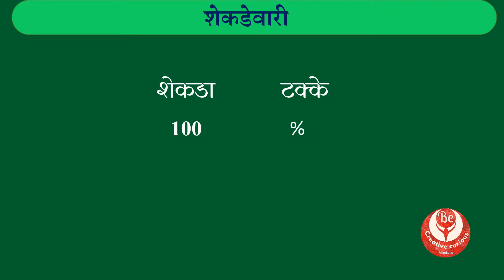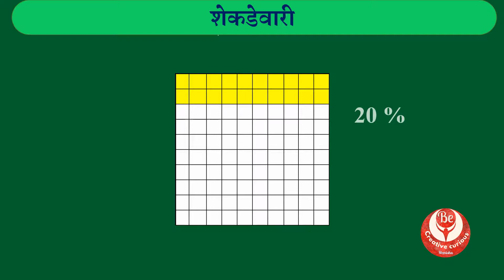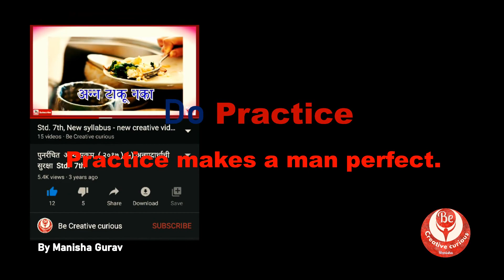शेकडेवारी कशी काढावी ? भाग - १ / सोप्या रीतीने व भाषेत समजून घ्या / स्पर्धा परीक्षेसाठी उपयुक्त